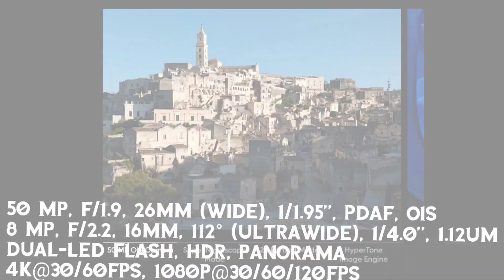REALME GT 6 REVIEW || REALME GT 6 REVIEW&UNBOXING || REALME gt6 specs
realme gt6 pro 5g
realme gtố pro camera test
realme gt 6 price in india
tamil
realme gt6 pro bgmi test
realme gt 6 vs realme gt 6t
realme gt 6 vs realme 12 pro
plus
realme gt 6 vs moto edge 50
ultra
realme gt 6 vs xiaomi 14 civi
fusion
realme gt 6 vs p0co f6
pro
realme gt 6 vs iqoo neo 9
pro
realme gt 6 vs oneplus 12r
realme gt 6 vs poco xó pro
realme gt 6 gaming test
realme gt6 gaming
realme gt6 gadgetin
realme gt neo 6 gaming
realme gt neo 6 gaming test
free fire
realme gt neo 6 gameplay
bgmi
realme gt 6t gaming
realme gt 6 specifications
realme gt6 specs
realme gt 6 speed test
realme gt 6 speaker test
realme gt 6 spesifikasi
realme gt 6t speed test
realme gt neo 6 speed test
realme gt neo 6
specifications
realme gt neo 6 specs
realme gt 6 full specification
realme gt6 review
realme gt 6 review tamil
realme gt 6 review telugu
realme gt 6 review
malayalam
realme gt 6 review tamil tech
boss
realme gt 6 review english
realme gt 6 review bangla
realme gt neo 6 review
realme gt neo 6 review tamil
realme gt 6t vs moto edge
50 pro